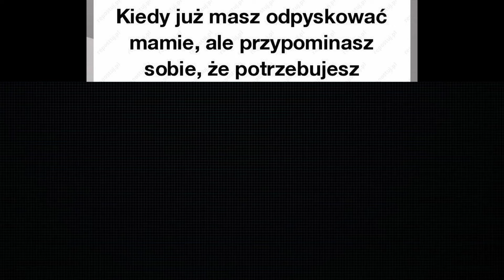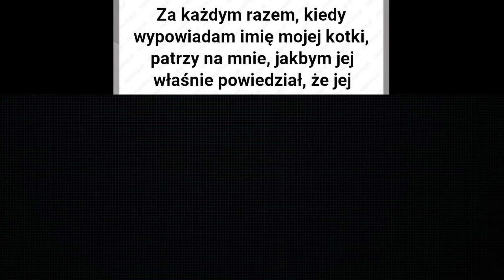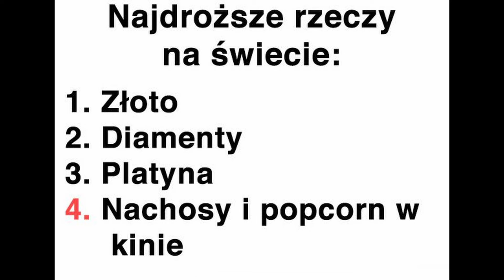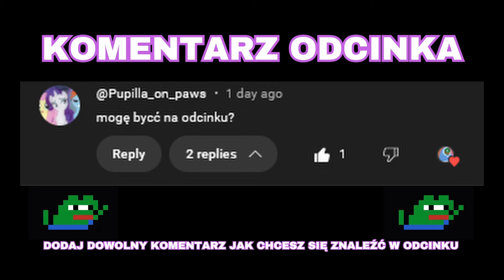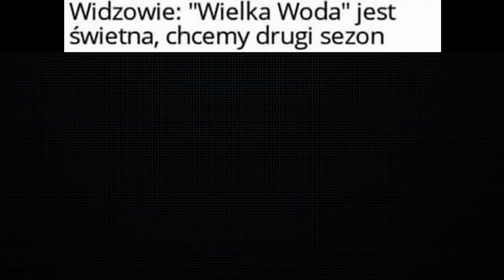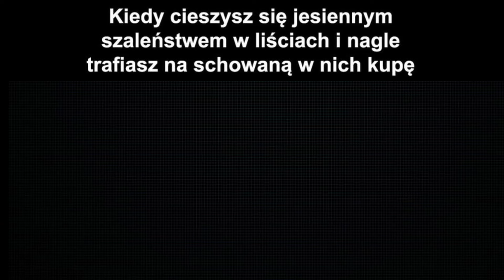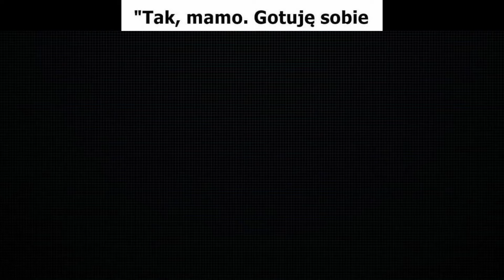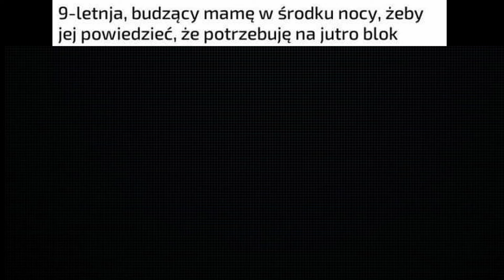Memy Które Zobaczą Tylko Wybrani 🐸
W tym filmie między innymi:
Memy o kotach
Memy o psach
Memy gamingowe
Memy o rodzicach
Memy o dziewczynach
Memy o chłopakach
Memy o szkole
Memy o pracy
Memy o związkach
Memy o przyjaciołach
Memy o celebrytach